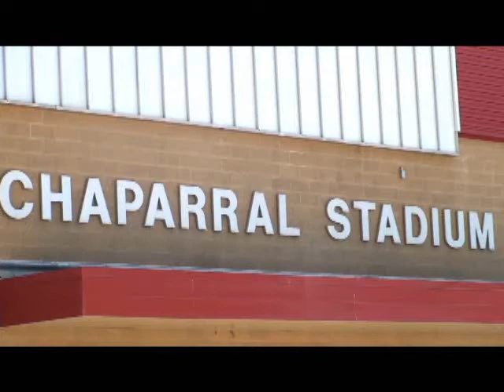BoysOfFall.wmv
Boys of Fall Video from Aubrey High School Football Season 2010